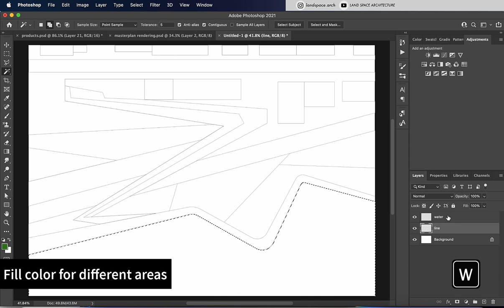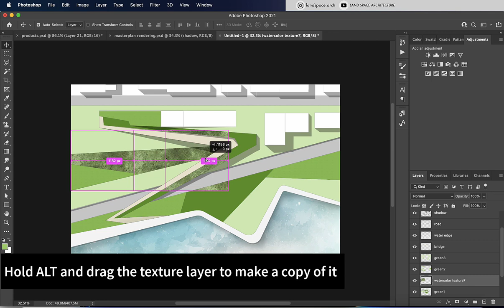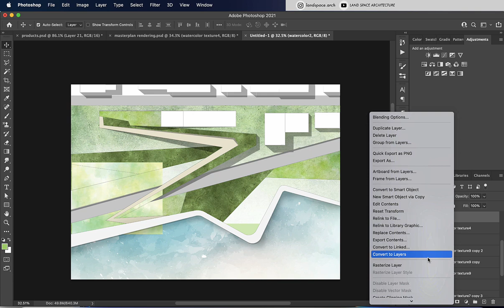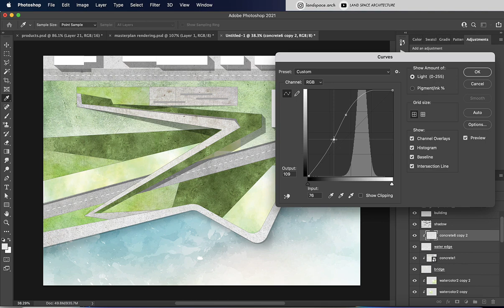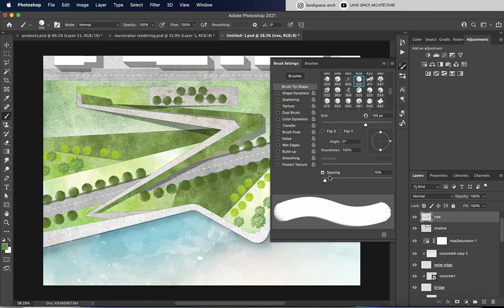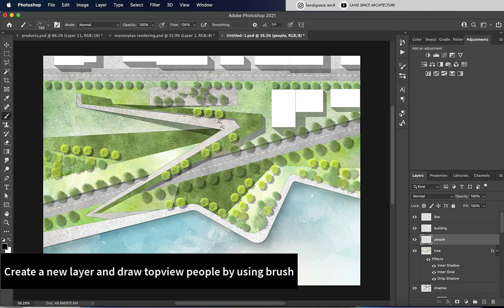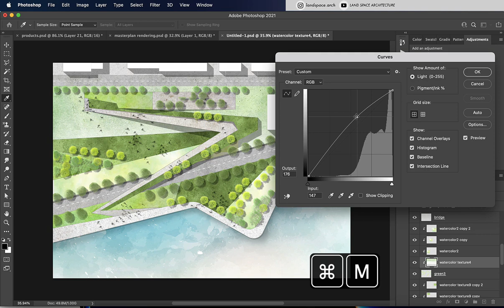Landscape design master plan rendering in Photoshop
50 Landscape Design Rendering Textures

Best DEAL: All Products in One Bundle! FREE updating for the new content in 1 year.

This video shows how to render a landscape design master plan for an urban park project in Photoshop.